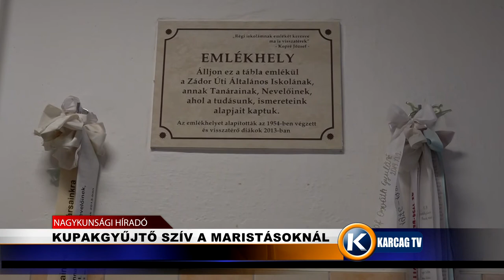Kupakgyüjtő szív a MAristásoknál karcagtv